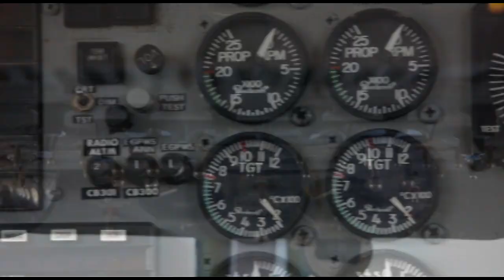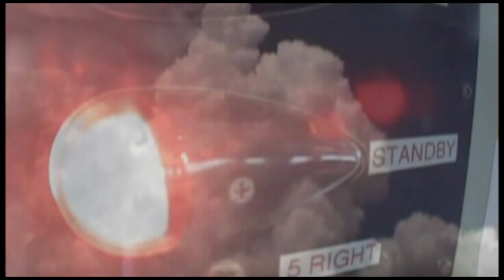Skydive Space Center - 1/27/24 - Brenna